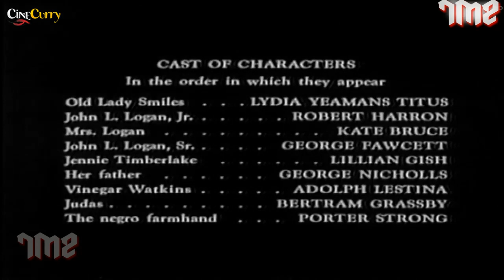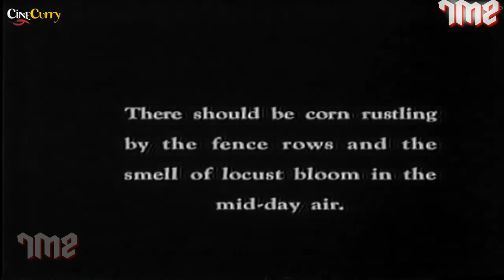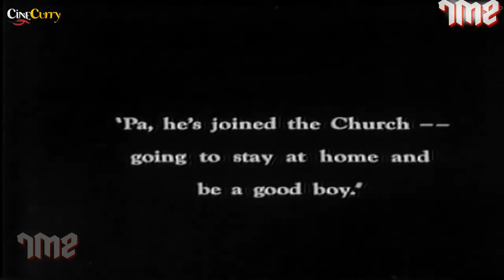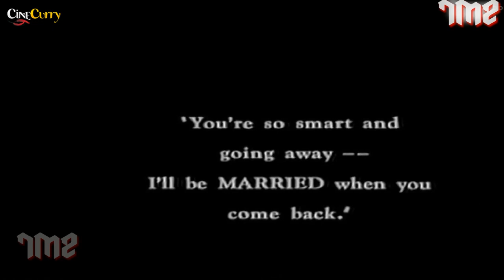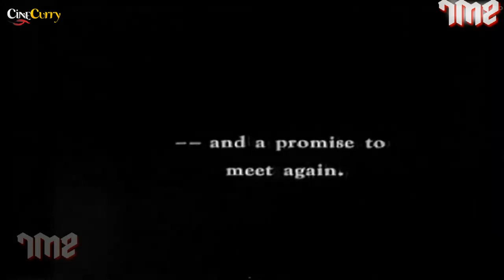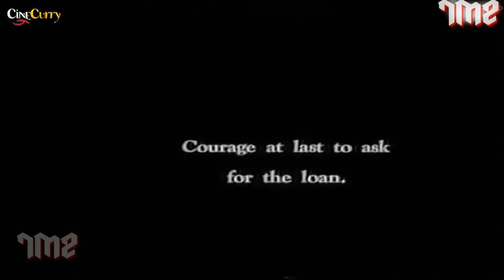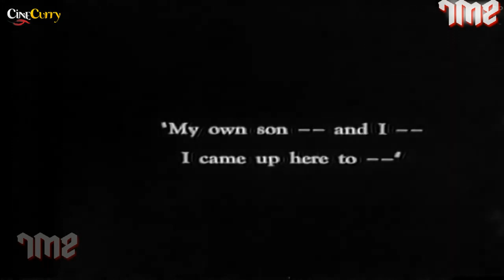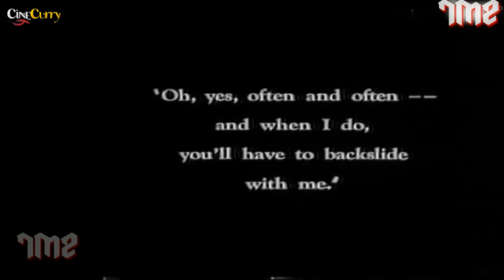A Romance of Happy Valley Romance Classic Movie Lillian Gish, Robert Harron, George Fawcett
Strictly for Lod Classic movie Lovers. Sex , Nudity, Sexual seen may be included. Advised for 18+ Adults only

Ladies In Love - 1930 / Adults Only English Film / Strictly 18+ / ( Content -Nude and Sex seen)